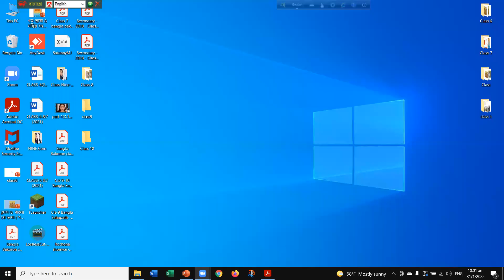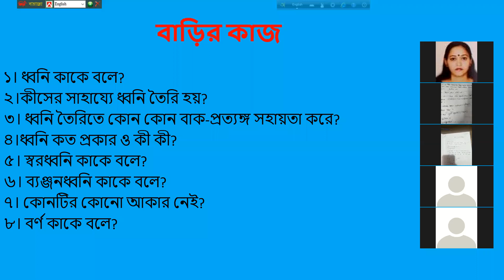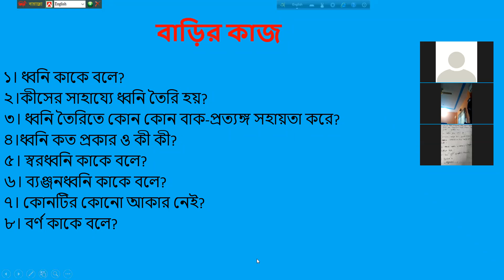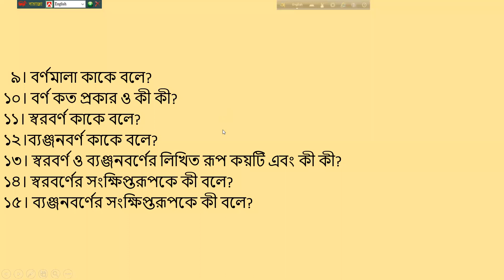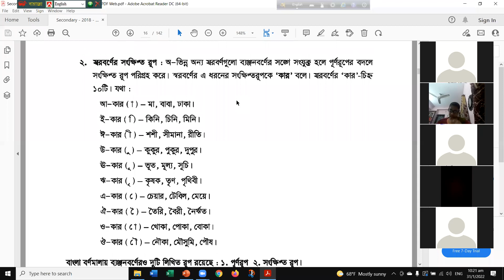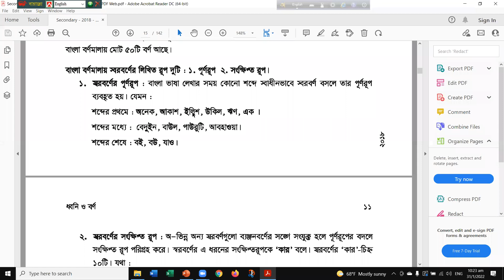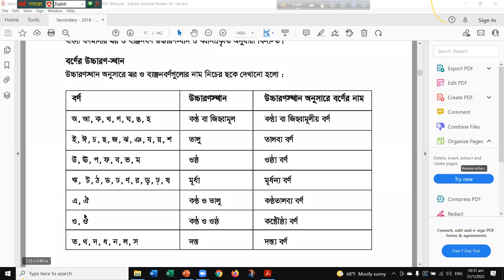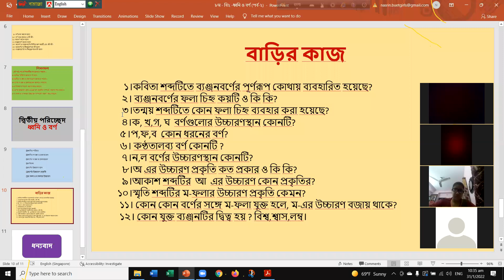EUGSC,শ্রেণি-৮ম,বিষয়-বাংলা ২য় পত্র,ধ্বনি ও বর্ণ (পর্ব-২),লেকচার-৪, নাসরিন আক্তার। ৩১/০১/২০২২